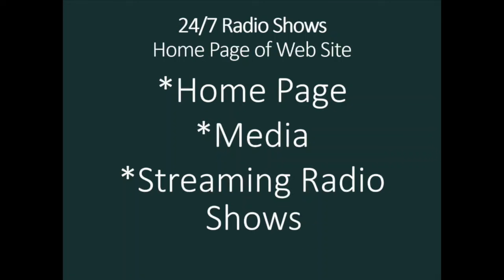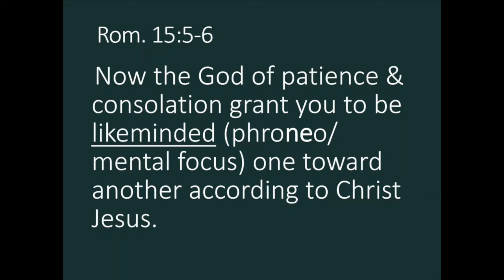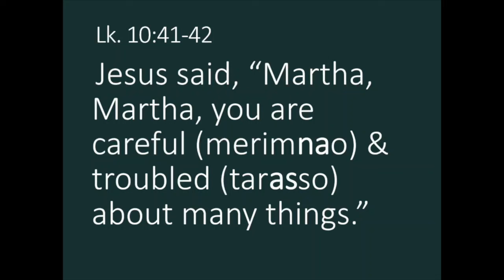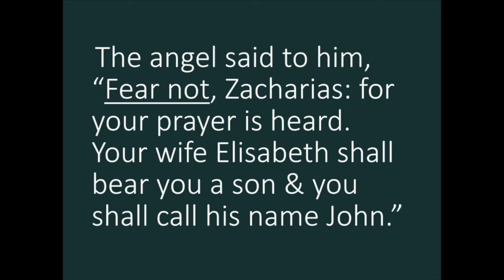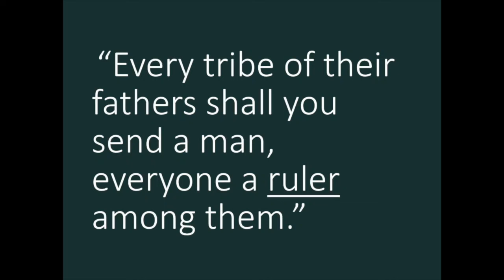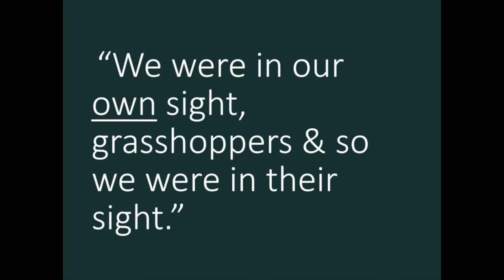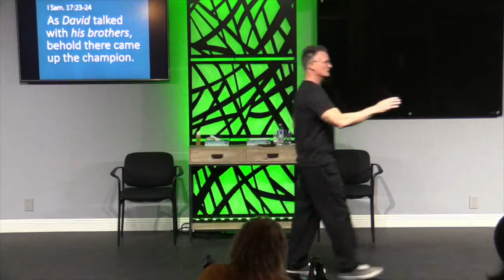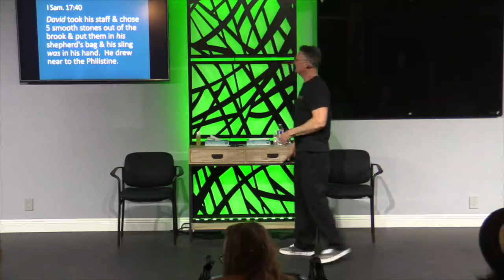Why Do We Like Villains? (A Biblical Perspective)